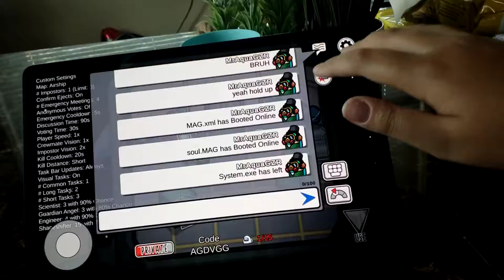Join as AUL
hya